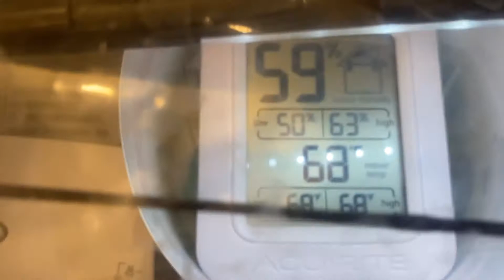My Cooler invention, Liked by Emergency Room Medical Professionals, Study by, Gene Bowdish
Prescription statistics for Health
Study by, Gene Bowdish
Hypothesis

Note: Is it possible for 2 different people to have 2 different prescription temperatures because of 2 different conditions

Prescription statistics
Hypothesis

Ask pharmacist(s)
Ask doctor(s)
Ask manufacturer(s)
Ask ____________
Prescription Name_________

Temperature Sensitive Prescription

Minimum Temperature Prescription Damage ______________

Maximum Temperature Prescription Damage ______________

Minimum Temperature Prescription for ideal Health / For Faster Recovery to Health Time ______________

Maximum Temperature Prescription for ideal Health / For Faster Recovery to Health Time ______________